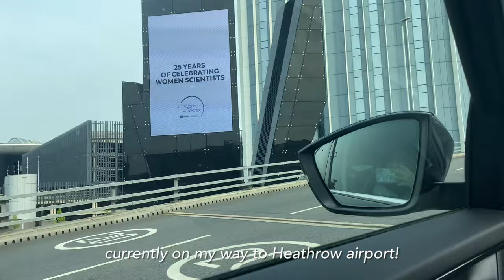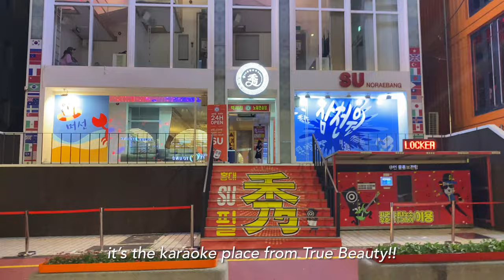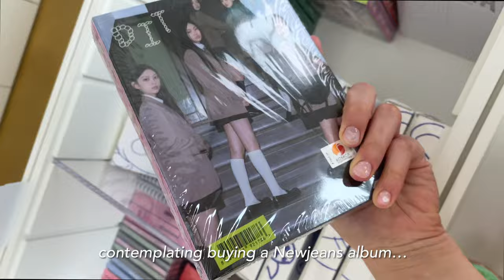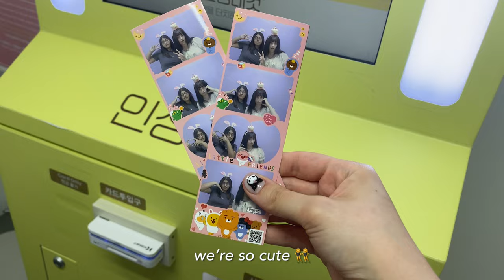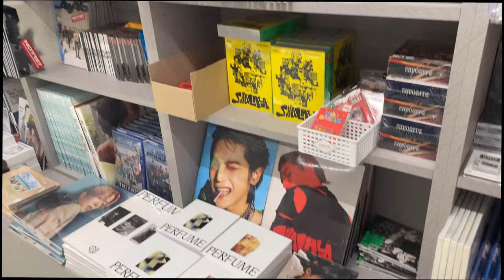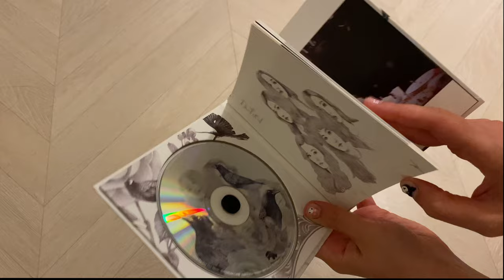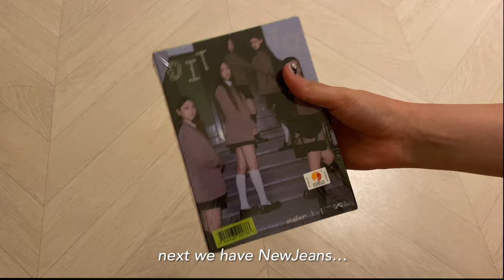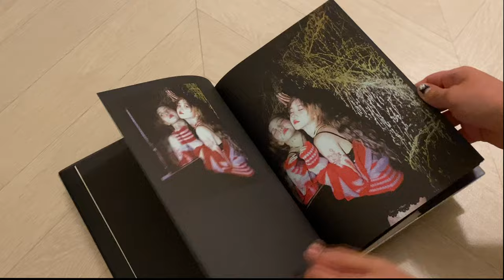seoul diaries 🍧 sanrio nails, shopping & album unboxings - korea vlog, ep. 01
welcome to my digital diary ⋆｡☆🎧

I'm so excited to finally be able to share these vlogs with you!
I had the most amazing three weeks in South Korea with my friends, and I will always treasure these memories with them. I was vlogging for pretty much most of the trip, so hopefully I'll be able to share the rest of my trip with you soon, however being a full-time student is not for the weak lol!

⋆౨ৎ˚⟡

⋆౨ৎ˚⟡

⋆౨ৎ˚⟡

i filmed this video on my phone and edited it on final cut pro :)